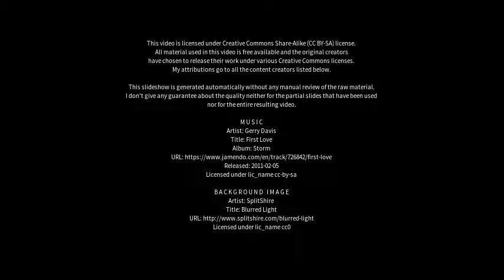Best places to visit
Best places to visit - Lich (Germany) Best places to visit - Slideshows from all over the world - City trips, nature pictures, etc.